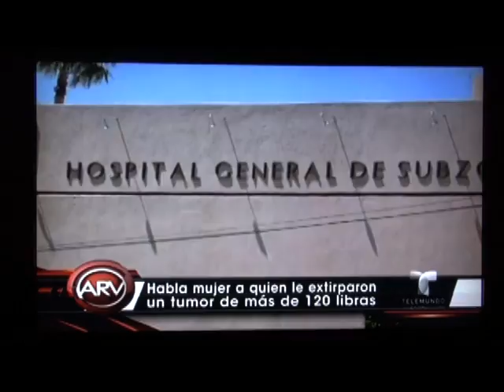EL TUMOR MAS GRANDE DEL MUNDO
Cirujanos del IMSS de Cabo San Lucas lograron extirpar a una mujer el que ya es considerado por la ciencia médica como el tumor más grande del mundo.